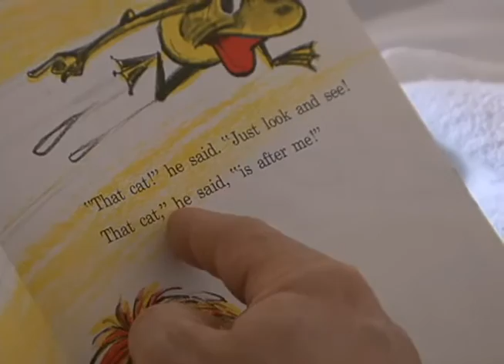Tenorio pays a visit to troubled wing at GMH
It's been nearly two weeks since Acting Governor Ray Tenorio signed Substitute Bill 340 into law to help bail out the Guam Memorial Hospital. And while he called this only a band-aid fix, he's calling out lawmakers once again for failing to address the picture.